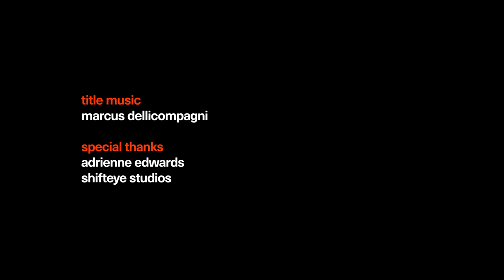We Need Prayers - Episode 05: This One Went to Market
In "This One Went to Market", how far are you willing to go for your hustle? In this week's episode, a young Kenyan visual artist comes up with a sly plan to take over the art world abroad. Will it work?

The Nest Collective - in partnership with Forum Syd - presents WE NEED PRAYERS - a mini-series dedicated to the city of Nairobi and its citizens - trying to live to see another day, to get that cash, to get home, to get a job.

Created and Produced by the Nest Collective

Special appearances: Patricia Kihoro, David Babu, Alice Kithinji, Rapcha the Sayantist, Shiviske Shivisi, Jack Mutinda and Maggie Karanja.
Official Selection: Opening Short Film /  Rotterdam International Film Festival